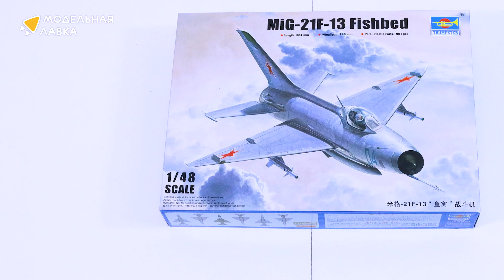Распаковка сборной модели Самолет МИГ-21 (F-13 Fishbed) от производителя Trumpeter.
Масштаб - 1:48